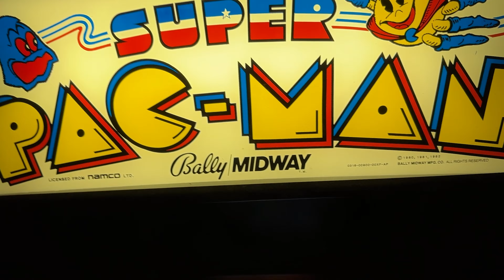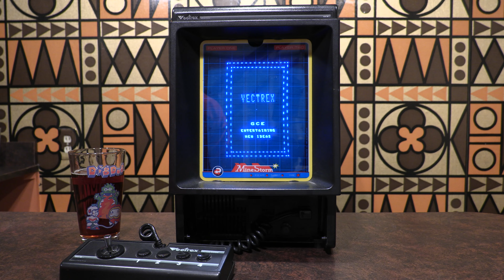Classic Game Room Pro 4K: MINE STORM for Vectrex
Classic Game Room sets up the new Intergalactic Space Arcade and plays Vectrex with a Dig Dug beer glass to unwind. Join CGR on a fun-filles Vectrex Mine Storm escapade from the future with tunes from Omega Ronin. @OmegaRoninMusic